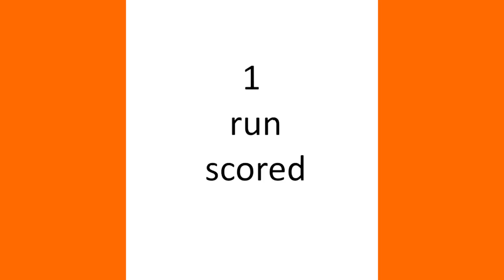Tigers v Bats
Division 2 action from the MSL
a few technical difficulties at times with this video but still watchable